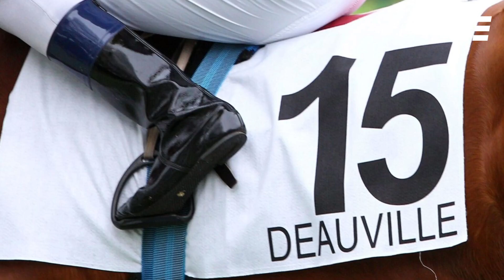PRONOSTICS QUINTÉ+ - MARDI 15 AOÛT À DEAUVILLE